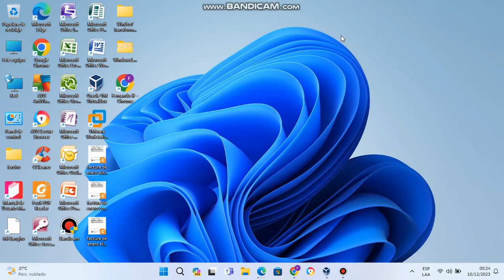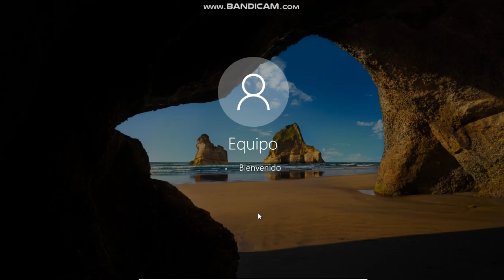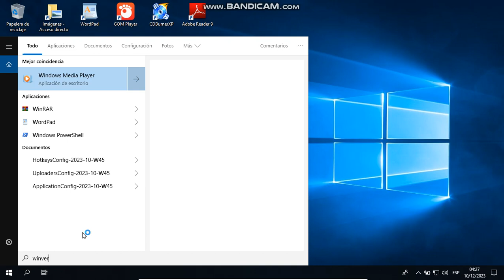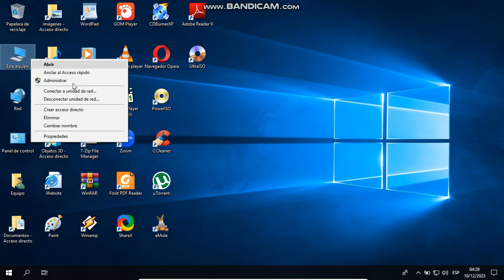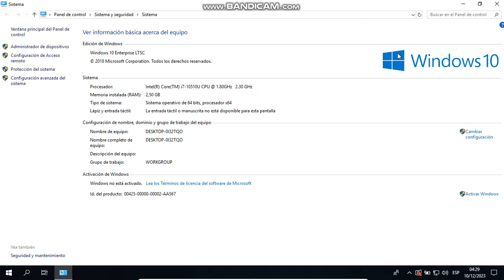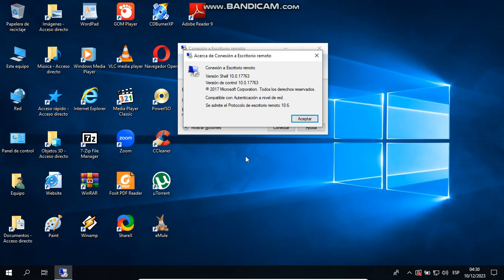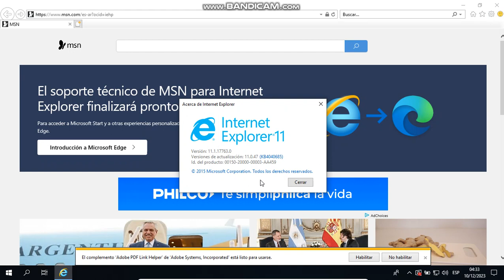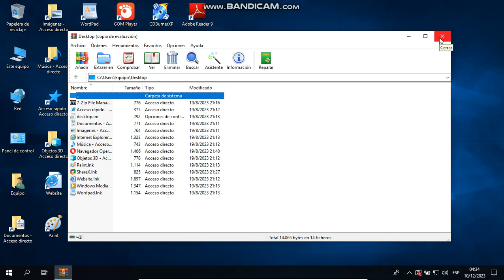Windows 10 Enterprise LTSC 2019 1809 Spanish España Version en virtual machine parte 1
Windows 10 Enterprise LTSC 2019 Version 1809 lanzado en año 2018 lenguaje Español España en maquina virtual Oracle VM Virtualbox 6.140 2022